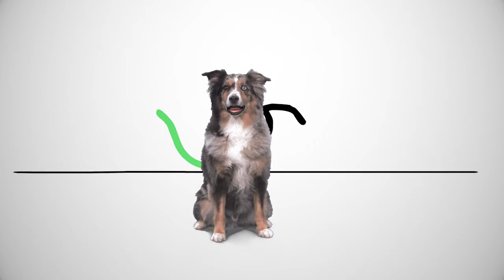Ignatius Poem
Play this book fair commercial three to four weeks before your Book Fair start date to advertise your Book Fair to students.